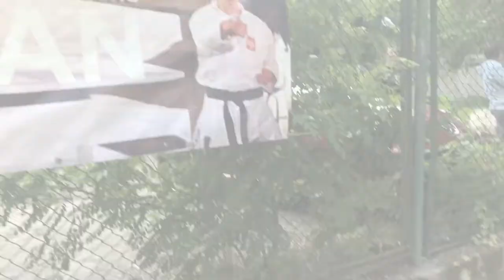Egzamin 2020 na terenach zielonych Central Dojo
Egzamin na stopnie uczniowskie (Kyu) w Klubie Karate Bushikan.

W Komisji Egzaminacyjnej zasiedli: O'Sensei Paweł Bombolewski 5 Dan (Przewodniczący Komisji), Sensei Sttenio Almeida 5 Dan, Sensei Witold Borkowski 2 Dan, Sensei Katarzyna Wieczorek-Pułaska 2 Dan, Sensei Weronika Kapler 1 Dan, Sensei Zbigniew Jahnz 3 Dan Judo oraz V-ce Prezes Bogdan Bombolewski.